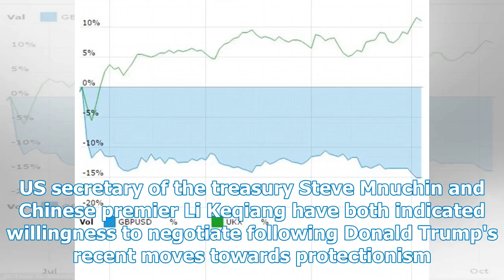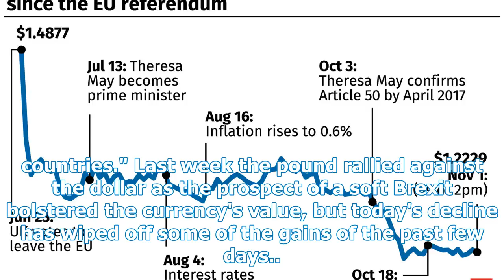The pound has fallen against the dollar